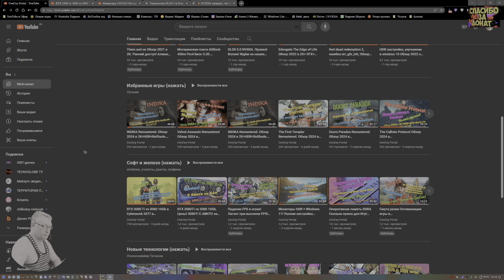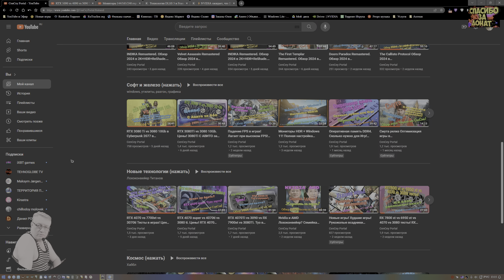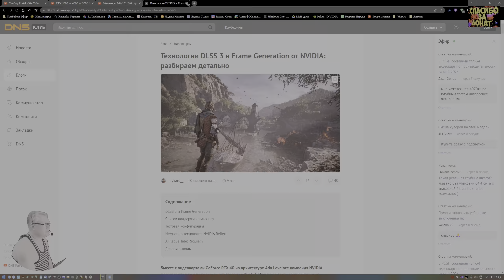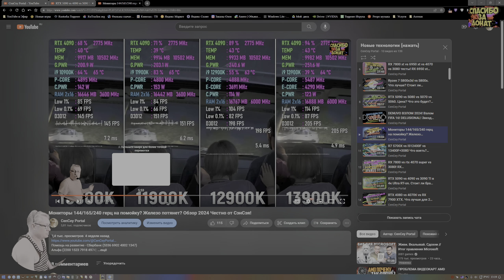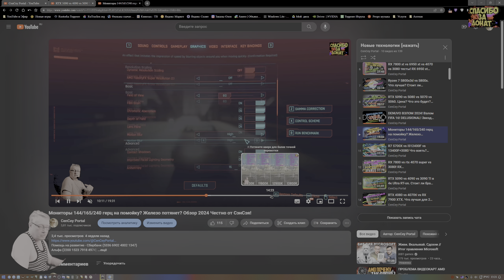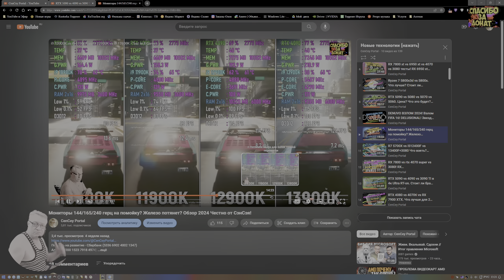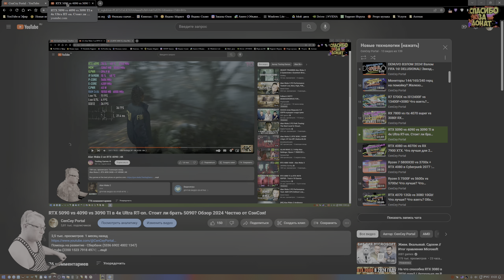Nvidia и AMD! Игры! Назад в Будущее! Всё дальше от картинки! Обзор 2024 Честно от СэнСэя!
Помощь на развитие - Сбербанк (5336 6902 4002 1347)
Альфа (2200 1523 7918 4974)
Win 11 х64 Lite Den: AMD х570m  Pro4/M.2 GAMMIX S11 Pro 512Gb+2хSSD 512Gb/MSI RTX 3080 TI Gaming x trio 12gb 2000/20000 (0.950v)/Ryzen 3700 PRO 4.4 GHz (1.35v)/DDR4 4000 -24 GB (1.4v)/БП 800W/Acer 2К (10 bit)144 гц. HDR10